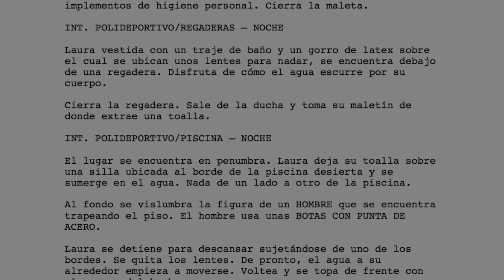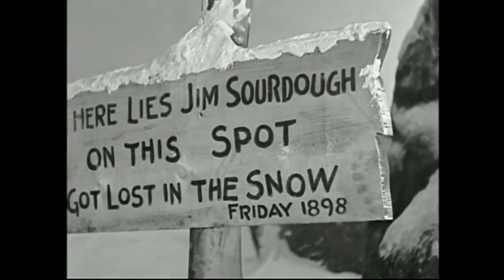de que trata LA QUIMERA DEL ORO - el arte comico de charles chaplin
Realizamos una exploración de la película La Quimera de Oro (1925) de Charles Chaplin. Descubre los principales aportes de esta película para el cine de comedia y para la historia cinematográfica.

Deja tu comentario acerca de lo que te pareció el video.

Palabras claves
de que trata la quimera de oro, la quimera del oro comentario, la quimera del oro resumen,  charles chaplin la quimera del oro

Capítulos
00:00 Introducción
00:17 La quimera de oro
00:34 Principales características
01:50 Filmación de escenas
03:28 Conclusión

Referencia bibliográfica:
Scheneider, Steven. 1001 Películas que hay que ver antes de morir. 2018. Grijalbo